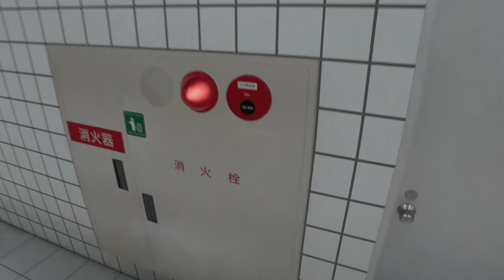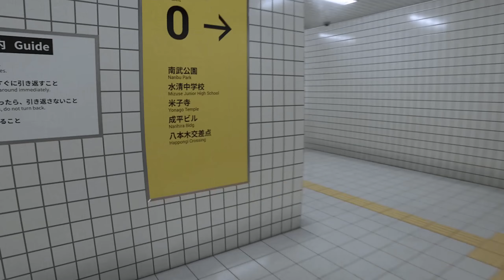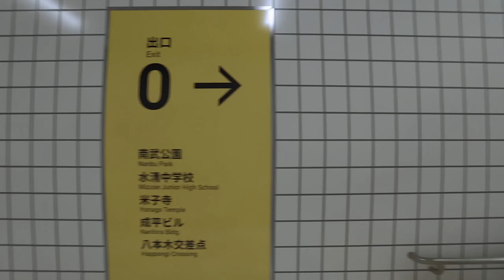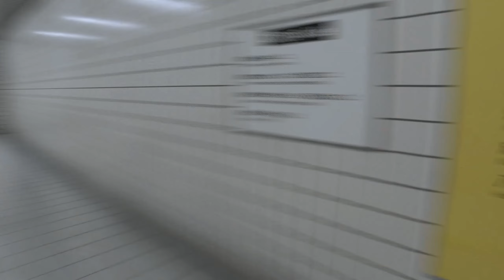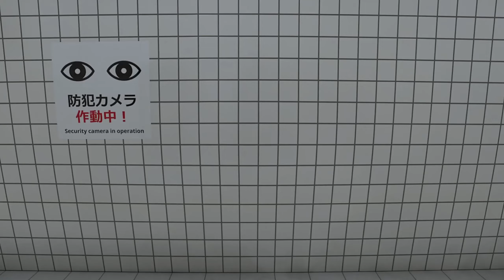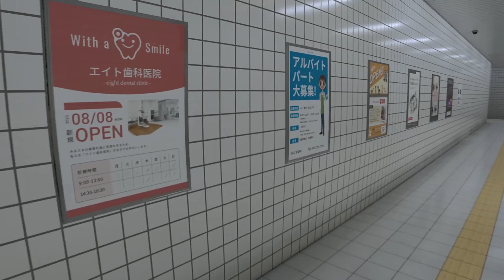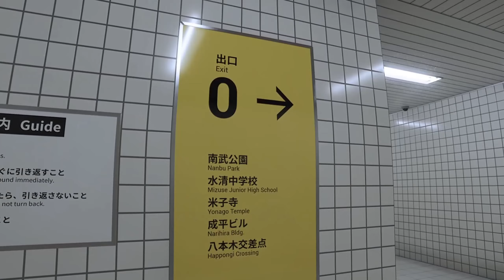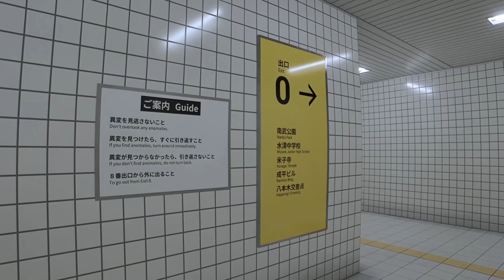【今話題】地下通路の異変に気付け。日本版バックルーム...『８番出口 』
みんなにはこの違和感わかるかな...
俺はわからんだ!

ゲーム実況グループの【NiOU（におう）】と言います✨️
メンバーは、子ネズミ🌹・きなくん🍀・ハル🌸・ゆーかぼちゃ❄️の4人!
キャラが濃過ぎて胃もたれグループですが、もしかしたら貴方のツボにハマるかも?!

°・*:.。.☆目指せ100万人°・*:.。.☆

👇専属イラストレーター様👇
あおいちゃあ. @AoiChar522_

やってほしい企画など募集随時しておりますので、コメントなどお待ちしています🌟

お借りしてる音楽などの素材配布場所